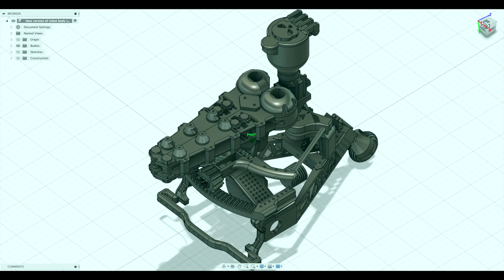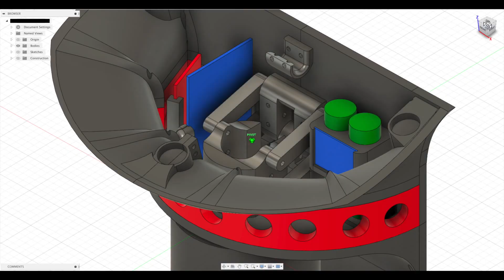BUILD A 3D PRINTED RC TANK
This tank is 3D printed, and the design is simple to print. If you like my videos, it helps me make more, and I'll be eternally grateful. Some cool 3D printed projects will be available soon. Printed with PLA and PETG filament on a Creality Ender 3 V2.